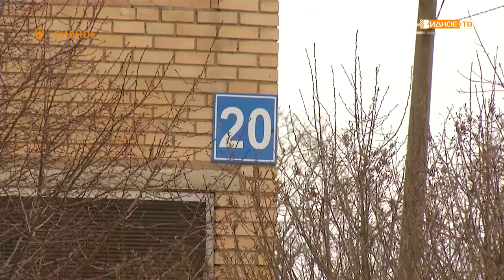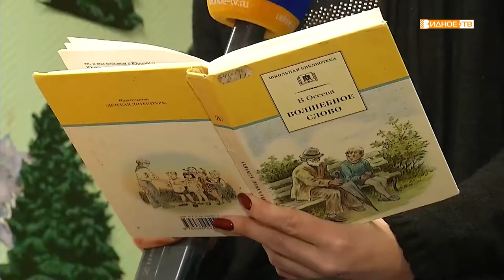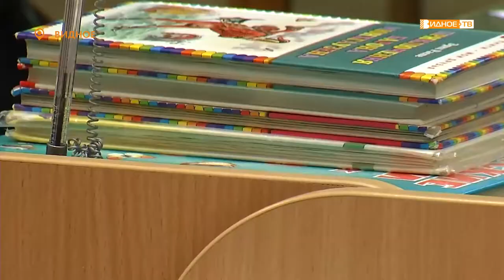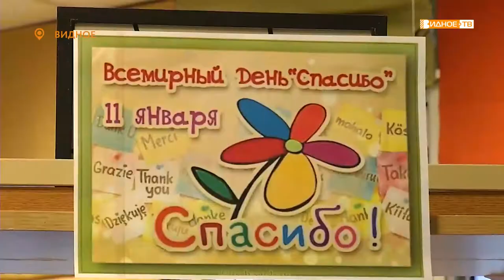Новости телеканала Видное-ТВ (10.01.2020 - пятница)